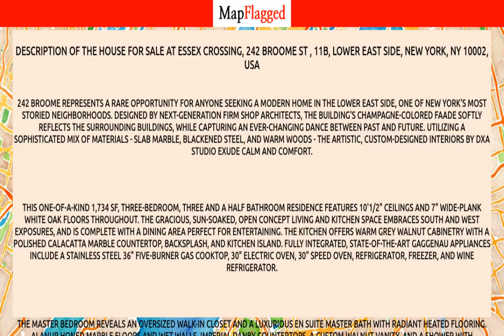NY | Buy house at Essex Crossing, 242 BROOME ST, 11B, New York, USA | MapFlagged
📚 Video Chapters:
0:00 Property Introduction
0:10 Property Price
1:30 Property Address
1:40 Property Description
1:45 Property Key Places
1:50 Subscribe to MapFlagged!

📣 Following is the detail of house for sale at Essex Crossing, 242 BROOME ST , 11B, Lower East Side, New York, NY 10002, USA:

3 Bedroom
1 Bathroom
1,734 Sq Ft.
$3,195,000

242 Broome represents a rare opportunity for anyone seeking a modern home in the Lower East Side, one of New York's most storied neighborhoods. Designed by next-generation firm SHoP Architects, the building's champagne-colored faade softly reflects the surrounding buildings, while capturing an ever-changing dance between past and future. Utilizing a sophisticated mix of materials - slab marble, blackened steel, and warm woods - the artistic, custom-designed interiors by DXA Studio exude calm and comfort. This one-of-a-kind 1,734 SF, three-bedroom, three and a half bathroom residence features 10'1/2" ceilings and 7" wide-plank white oak floors throughout. The gracious, sun-soaked, open concept living and kitchen space embraces south and west exposures, and is complete with a dining area perfect for entertaining. The kitchen offers warm grey walnut cabinetry with a polished Calacatta marble countertop, backsplash, and kitchen island. Fully integrated, state-of-the-art Gaggenau appliances include a stainless steel 36" five-burner gas cooktop, 30" electric oven, 30" speed oven, refrigerator, freezer, and wine refrigerator. The master bedroom reveals an oversized walk-in closet and a luxurious en suite master bath with radiant heated flooring. Alanur honed marble floors and wet walls, Imperial Danby countertops, a custom walnut vanity, and a shower with thermostat and volume regulators are complemented by Duravit polished chrome fixtures. The secondary bedrooms also provide ample closet space and en-suite bathrooms with honed marble floors and tiled wet walls. Off the foyer, the stylish powder room has honed marble floors and a floor-to-ceiling surface mounted mirror, with a Corian vanity and sink. The residence comes complete with a washer and dryer, and the option to purchase residential storage. 242 Broome's extensive, lifestyle-enhancing amenity program includes: 24-hr doorman/concierge and building manager, fitness center with changing areas, entertainment lounge with kitchen, flex space and billiards, and a beautifully landscaped rooftop terrace with outdoor dining. This building is also expected to have a 421-a tax abatement. Occupancy is immediate. 242 Broome Street is Site 1 of the new and highly anticipated Essex Crossing Development, spanning over 9 buildings. Within the project is the new home of the 75 year-old Essex Street Market and new Regal Essex Crossing Cinema, both which opened in May 2019, amongst other commercial amenities including The International Center of Photography, Trader Joes, and The Market Line (opening Fall 2019). Once The Market Line is complete, it will be New York City's largest indoor market featuring over 150 food vendors, shops, and galleries. All of this alongside convenient transportation access makes your residence at 242 Broome that much more special. 242 Broome is currently offering two promotional incentives. All accepted offers with contracts signed before September 30th 2019 will be awarded. 2 Years of common charges as a closing cost credit, and a storage bin to be included at no additional cost. As well as, a $25,000 closing credit towards The Essex Crossing amenities. The complete offering terms are in an offering plan available from Sponsor File No. CD15-0376. Equal housing opportunity.

🏥 Nearest Hospitals to this Property:
NewYork Presbyterian Lower Manhattan Hospital
NY Harbor Healthcare System
Lenox Health Greenwich Village

✒️ Nearest Schools to this Property:
Dual Lang & Asian Studies HS
Lower Manhattan Arts Academy Loma Entrance on Ludlow
Essex Street Academy
New Design High School
Seward Park High School

🍕 Nearest Restaurants to this Property:
Chloe 81
Erin McKenna's Bakery
Ten Bells
Optimum Gourmet Deli
Mila's Fish & Hook

🚃 Nearest Train Stations to this Property:
9th Street
Mta - Grand Street SUBWAY Station
World Trade Cente